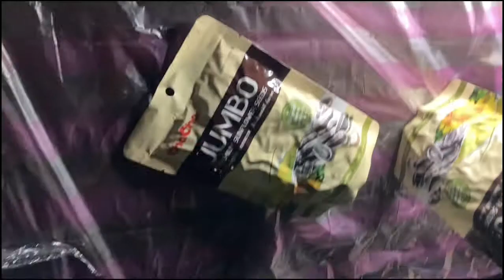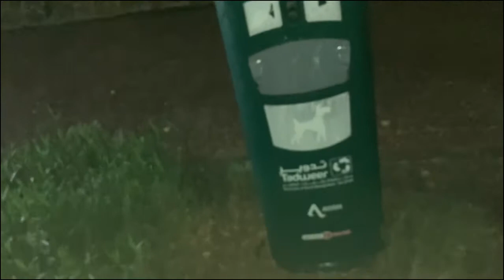شواء عالهواء الطلق في شتاء الإمارات 2022